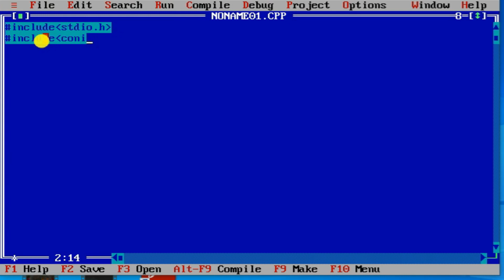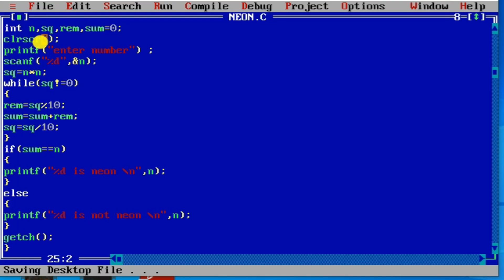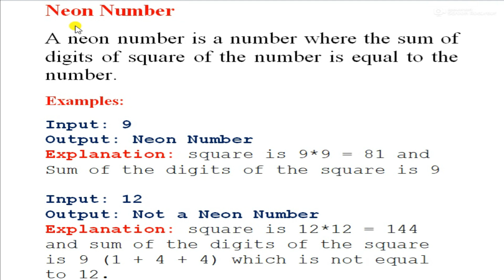Write a c program to check the given number is a NEON number or not